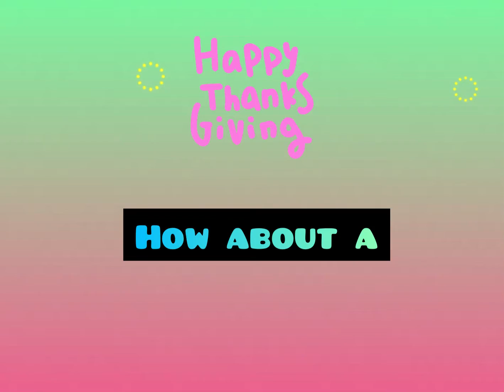Unicorn Hamper for Kids